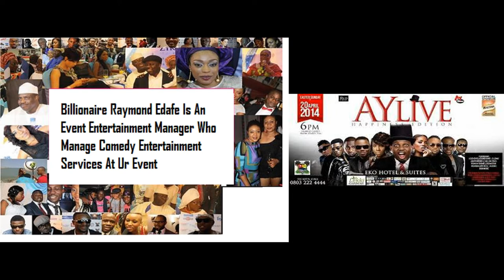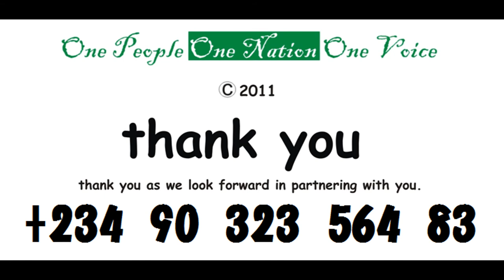BILLIONAIRE RAYMOND EDAFE COMEDY TV SHOW Project 2